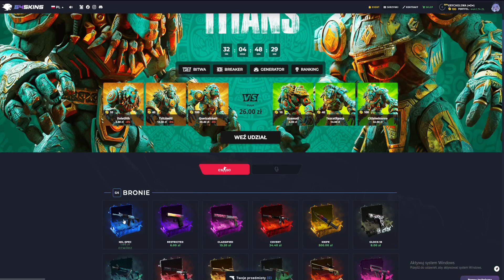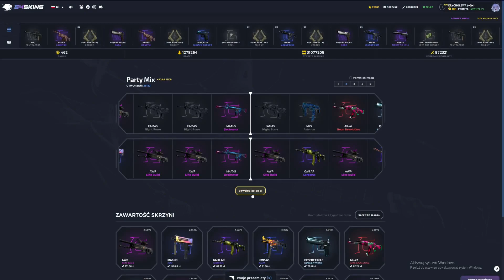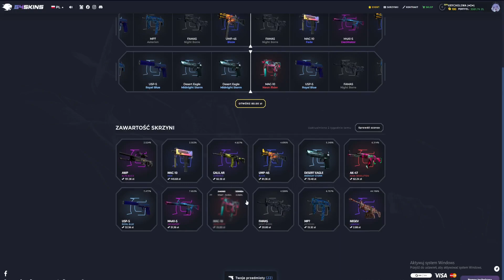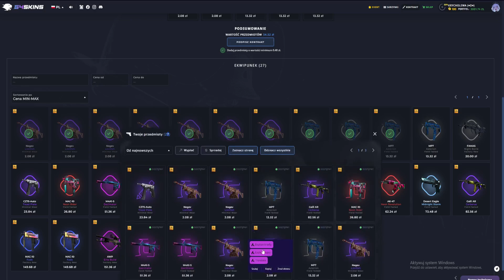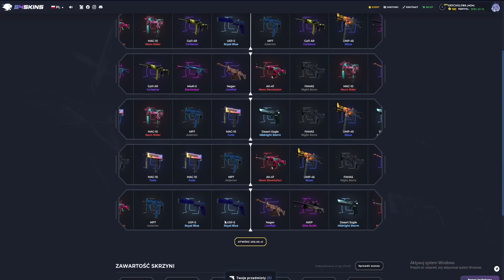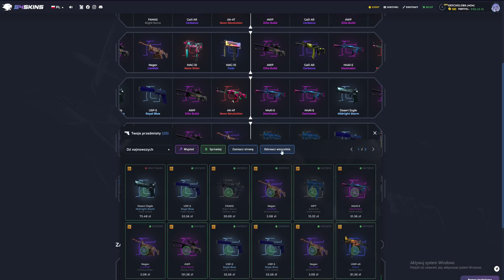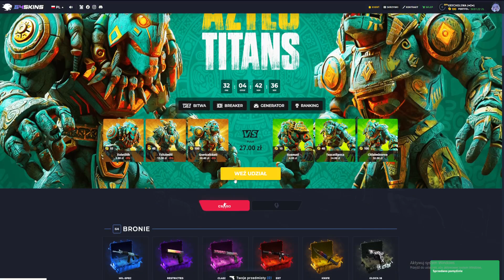PARTY MIX NA G4SKINS :O